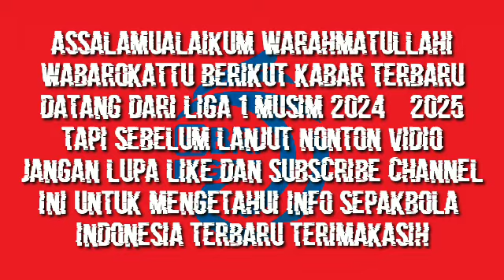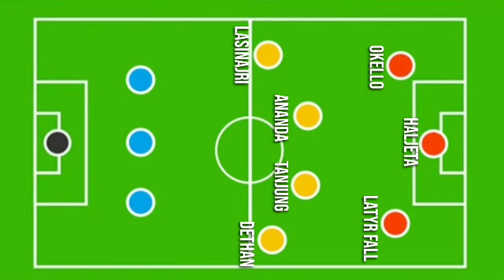BERITA PSM MAKASSAR HARI INI • PSM MAKASSAR VS PSIS SEMARANG | PREDIKSI LINE UP & JADWAL